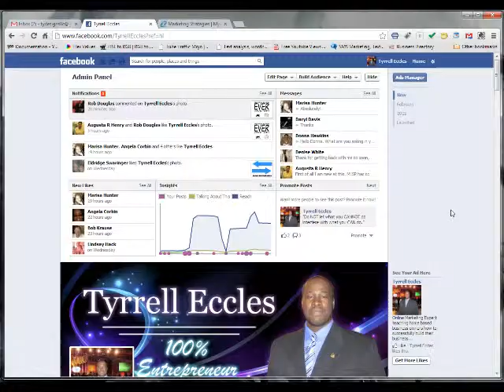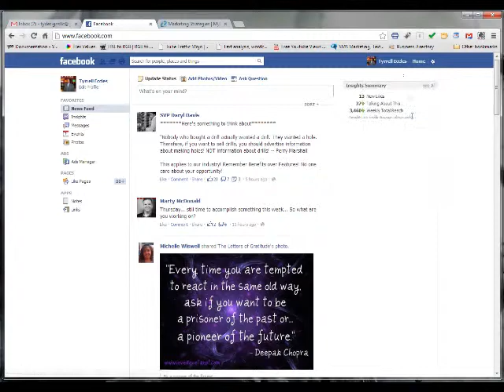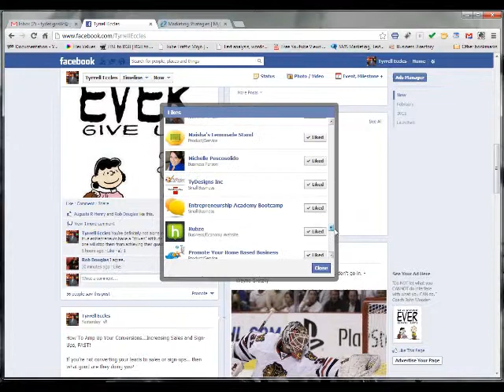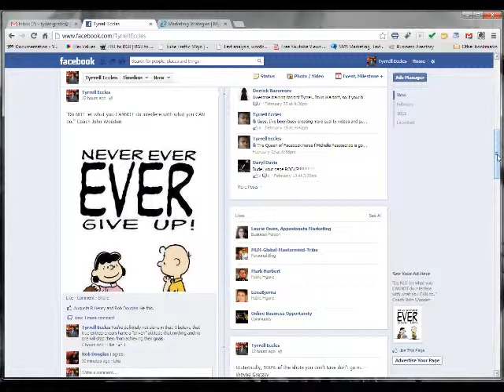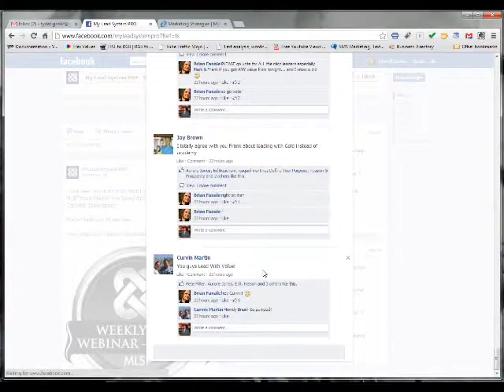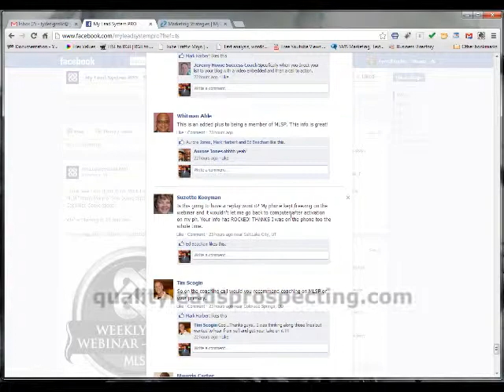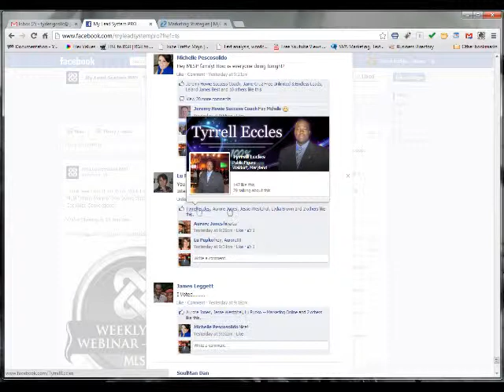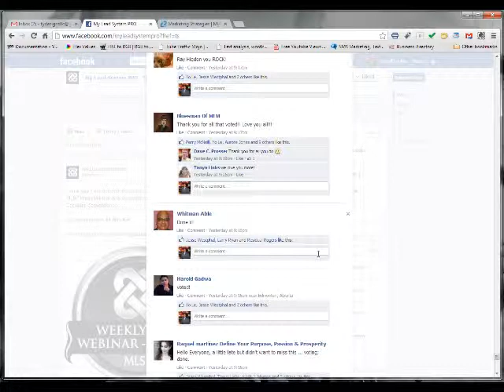Facebook Tips | How to Get Easy Likes & More Facebook Tips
- See steps to protect your branding on Facebook and how to get a lot of easy likes. Watch this video now!

Caution!!! Be careful what other Facebook pages you "like" while using your own Facebook fan page persona. Why? Because their posts show up on your page "feed". You have to protect your brand and that means patrolling your own "feed" from time to time. Did you know that when you switch to your fan page persona that what you see is different from what visitors see? You have to click the "home" button in the upper right corner of the page to view what others see when they visit your fan page.

Also, whenever you're building those relationships on Facebook be sure to use your fan page persona. Why? Because you always want to keep your personal and business relationship separate. Also because you want to make sure that your brand is always seen. And it's an extremely easy way to get "likes".  How? When you leave a comment on someone Else's post, they can hover over your name and like your fan page. That's provided that they agree with what you're saying and you're providing them with valuable content. And most other marketers will like your page in exchange for you doing the same.

Find out if you have what it takes to be a "successful entrepreneur" and learn how to leverage the internet to grow your business by joining my exclusive newsletter